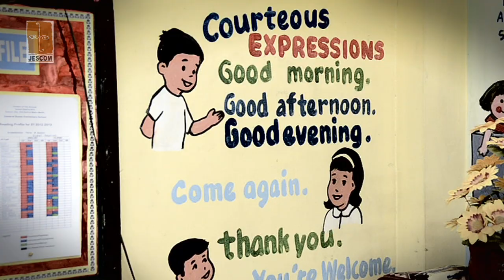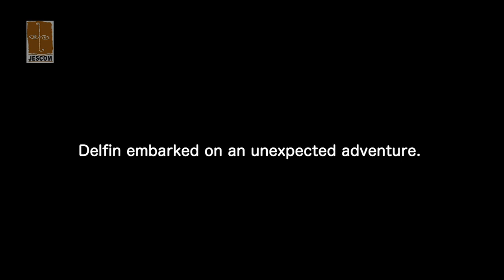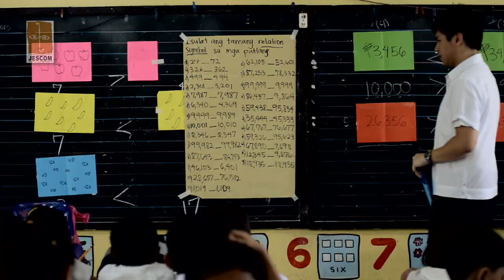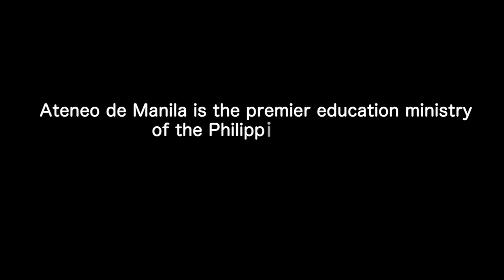The Fruits of Jesuit Mission - Education (1 of 12)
In celebration of the 200th anniversary of the restoration of the Society of Jesus, let us relish the fruits of the Jesuit Mission in the Philippines. Here is the first of the twelve-part series of testimonials produced by Jesuit Communications.

Ateneo de Manila is the premier education ministry of the Philippine Jesuits. Established in 1859, it has since produced Men and Women for Others rooted in Ignatian Spirituality, like Delfin.